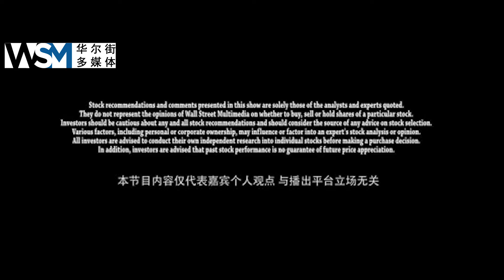『追踪比特币』 芝商所专家解读近期价格承压原因